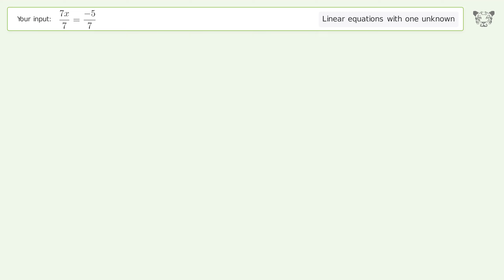Solve (7x)/7=(-5)/7: Linear Equation Video Solution | Tiger Algebra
Struggling with (7x)/7=(-5)/7? Watch our step-by-step video on Tiger Algebra to master this linear equation effortlessly. Also check out for more tips and tricks for dealing with linear equations with one unknown